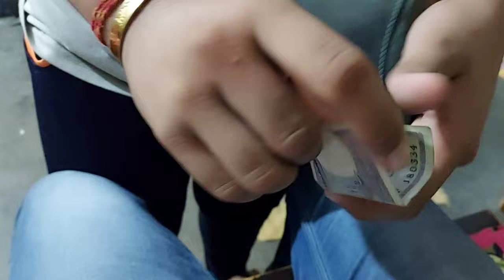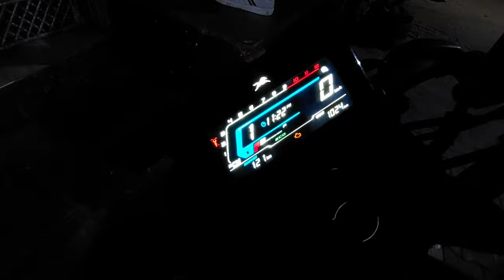YEH KAISE HO GAYA 😱 FRACTURE HAI YA NOTICE BOARD📋@souravjvlogs